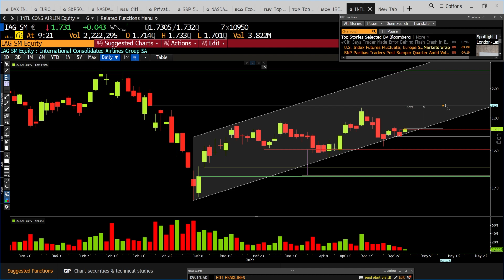Señales positivas en IAG: El valor podría recuperar hasta un 8%